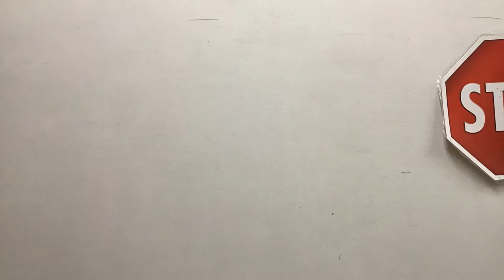Z 2020 (2)